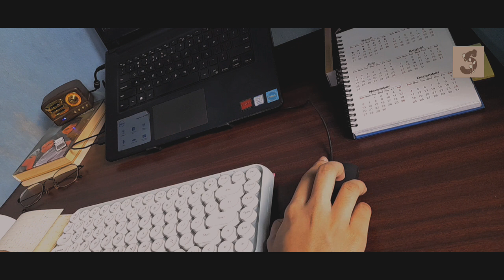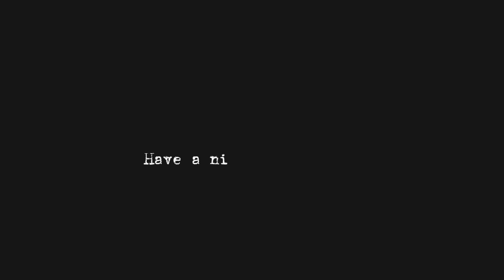Write/ study with me [27 minutes] - (Mechanical keyboard Ajazz308i ASMR Typing Sounds + Birds)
The Bluetooth speaker is for decorative purposes. You open the music. Pretend it’s coming from it, that we’re in the same room or something.
Virtual body doubling. Mwahahahah.
The bored kids, open captions for entertainment.

P.S. There are unintentional car horn noises and stuff, I tried to edit most of them out without making it look weird. Like my body is spasming and I am being possessed by a devil or I have travelled through time. So, there it is.